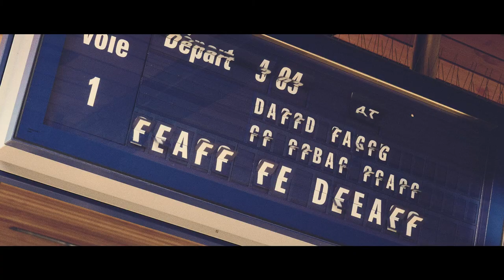David Ianni - Train of Dreams (Teaser)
Episode 1 of David Ianni’s MY URBAN PIANO will be published on 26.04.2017.